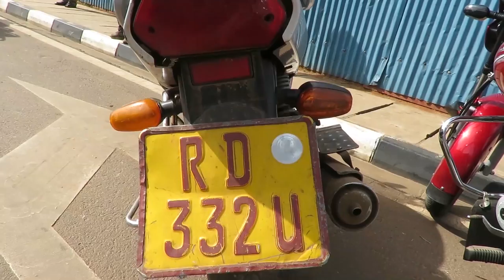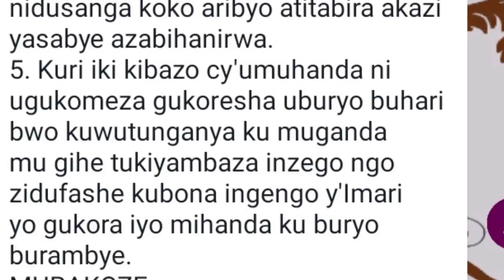Motari yashatse gutoroka Polisi adafite ibyangombwa